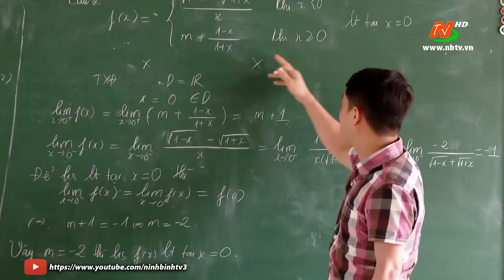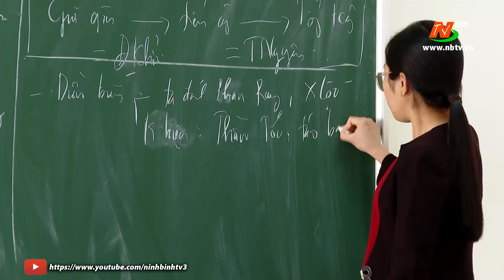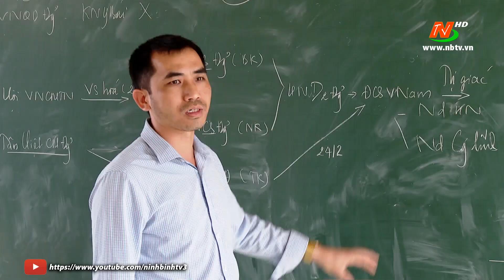Tích cực ôn tập chuẩn bị cho kỳ thi tốt nghiệp THPT 2023